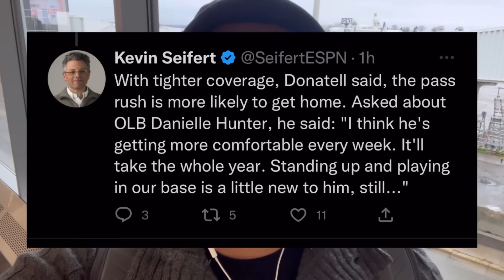Ed Dontell’s Comments on Danielle Hunter Should PISS OFF EVERY SINGLE MINNESOTA VIKINGS FAN 😡🤬😡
Minnesota Vikings defensive coordinator (for now) Ed Donatell’s comments about superstar edge rusher Danielle Hunter should piss off fans.